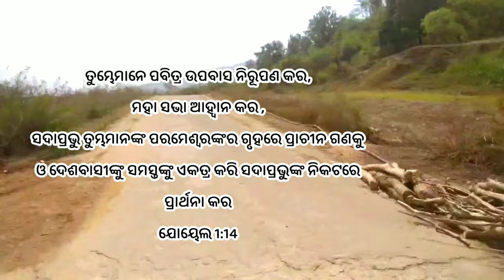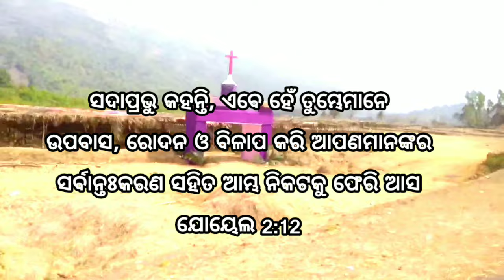RAYERDA PALLI 2024 SURDA SOBAN || CBM (150) jubilee soba || Kumbijal Ranuku